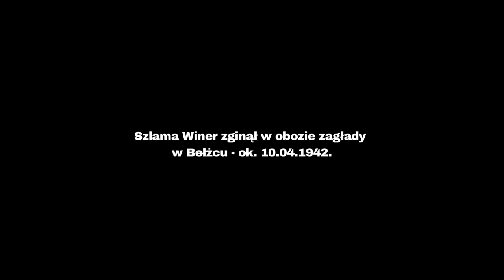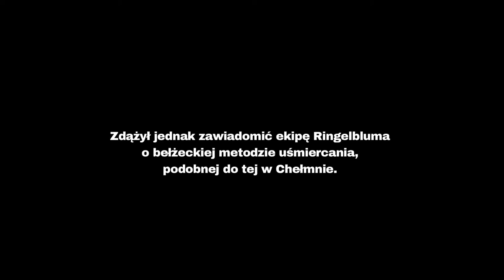Szlama Ber Winer Bohater nieznany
Film dokumentalny: Szlama Ber Winer. Bohater nieznany

Podziękowania za pomoc w realizacji filmu:
Eleonora Bergman
Bartłomiej Grzanka

Scenariusz: Grzegorz Szczepaniak
Realizacja i montaż: Grzegorz Szczepaniak

Współfinansowanie: Urząd do Spraw Kombatantów i Osób Represjonowanych

Fundacja Ari Ari 2018

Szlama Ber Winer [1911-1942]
Urodził się w Izbicy Kujawskiej, był uciekinierem z obozu zagłady w Chełmnie nad Nerem i jako pierwszy przekazał współpracownikom tajnego Archiwum Getta Warszawy, tzw. Archiwum Ringelbluma, szczegółową relację z masowej zagłady Żydów i Romów w hitlerowskim obozie. Jego zeznania stały się pierwszą dokumentacją planowych zbrodni hitlerowskich w Polsce, przekazaną do publicznej wiadomości. Dokumentacja z wstrząsającymi zeznaniami dotarła dzięki żydowskiej konspiracji getta warszawskiego, współpracującego z polskim podziemiem, do rządu polskiego w Londynie. Historia rodziny Szlamy, jego losy, pełna wiedza o jego dokonaniach, pozostawały do niedawna praktycznie nieznane, kiedy ukazał się pierwszy artykuł historyka zajmującego się dziejami Żydów w XIX i XX wieku na ziemiach polskich, Przemysława Nowickiego. Kolejna, uzupełniona wersja badań nad kręgiem rodzinnym i konspiracyjnym uciekiniera z Chełmna tego autora, ujrzała światło dzienne w 2009 roku.